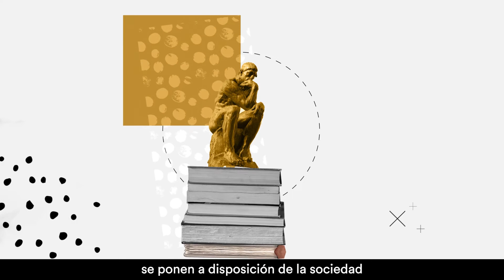El Observatorio Social | Convocatoria Social Research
El Observatorio Social de la Fundación ”la Caixa” lanza la convocatoria Social Research para financiar proyectos de investigación que destaquen por su excelencia, carácter innovador y orientación social.